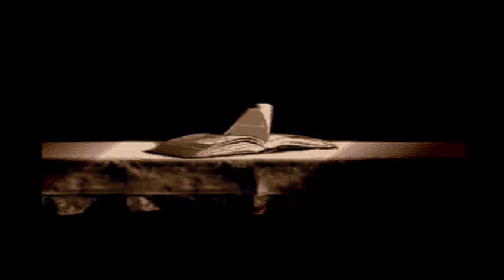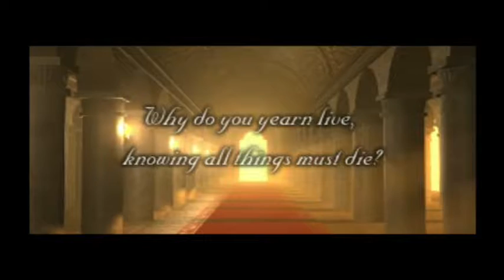Final Fantasy VI Session 13 - 3 / 3